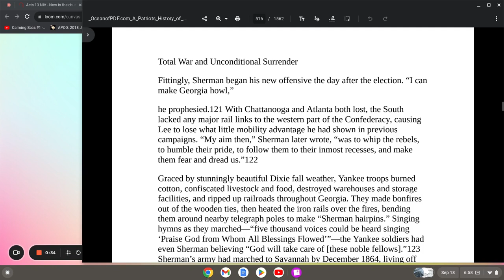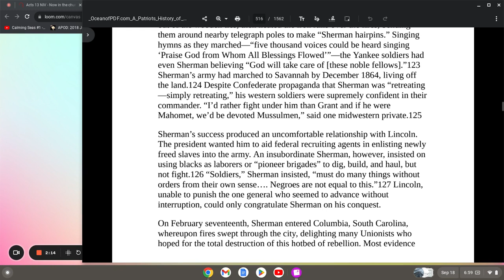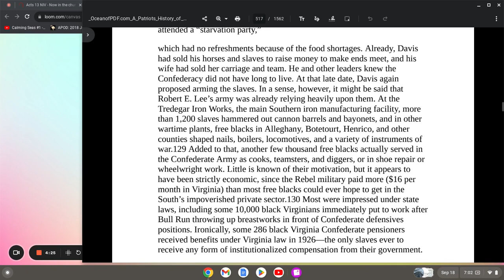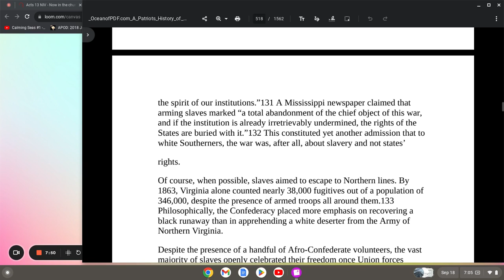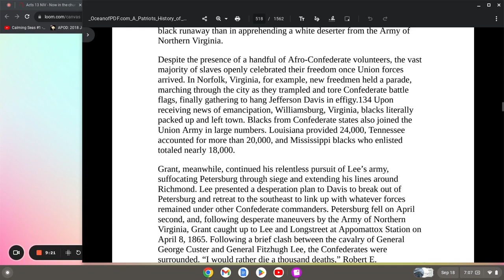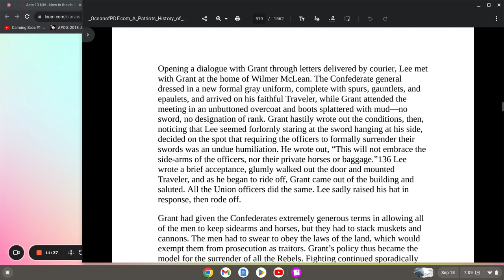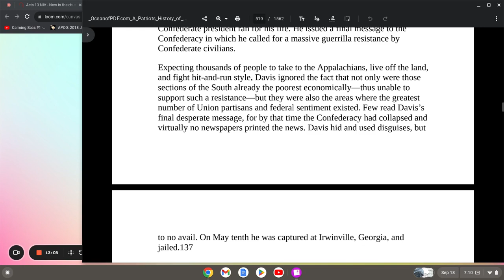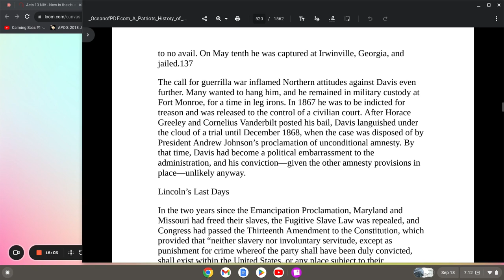A Patriot's History of the United States chapter 9 part 15 Total War and Unconditional Surrender